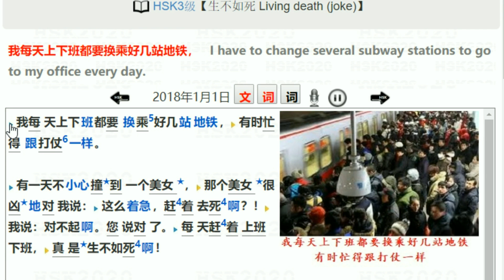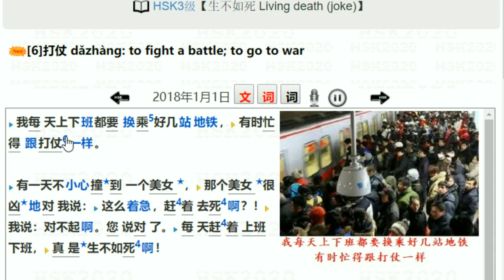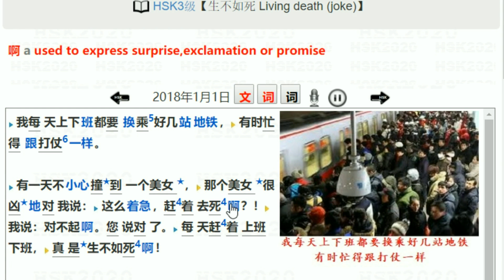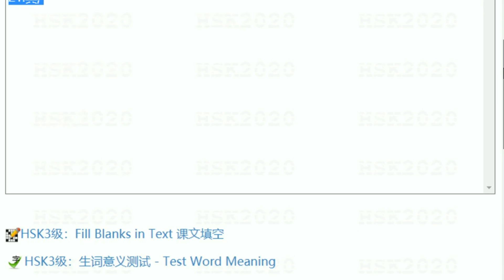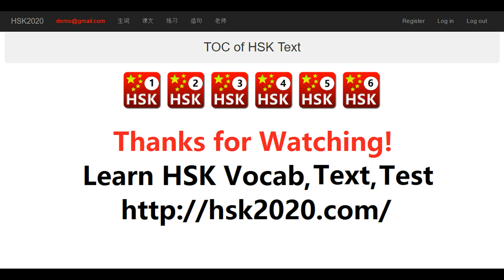HSK3级【生不如死 Living death (joke)】